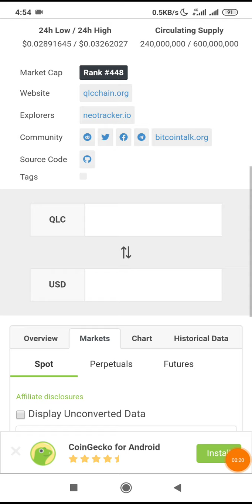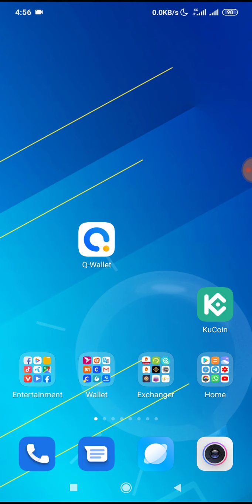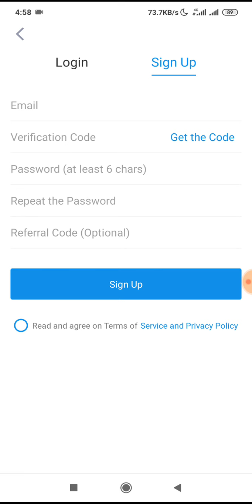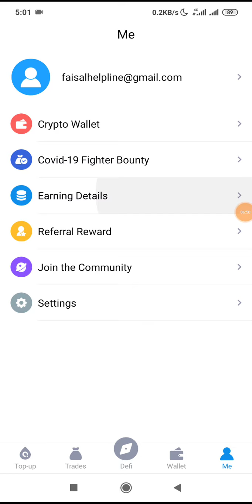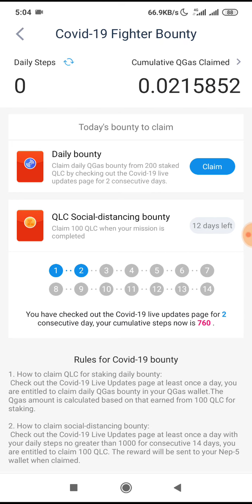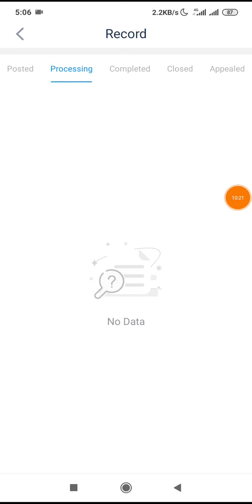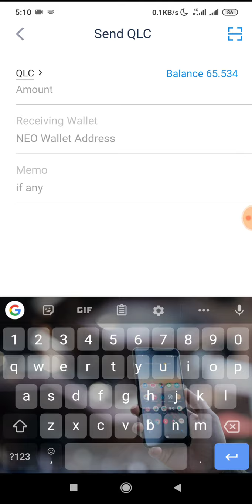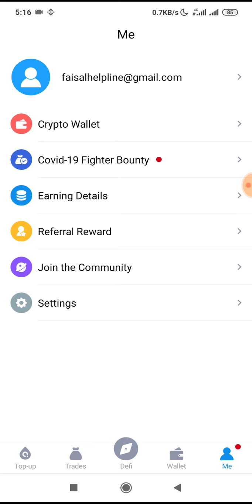Daily Earn "QLC TokeN" - Q- Wallet App || $17 Payment Proof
➡️Referral
💁🏻‍♂️Code: 94062135